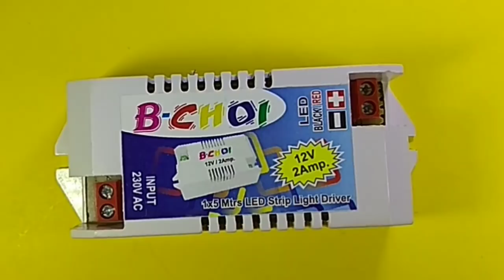How to make automatic door light ഓട്ടോമാറ്റിക് ഡോർ ലൈറ്റ് ഉണ്ടാക്കാം. Electronics malayalam.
Automatic door light making method.
house wiring tips and tricks malayalam

വീഡിയോയിൽ കാണിച്ച ഉപകരണങ്ങൾ കൊറിയറിൽ ലഭിക്കുന്നതിന് 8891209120 എന്ന നമ്പർ ഉപയോഗിച്ചോ ഈ ലിങ്ക് വഴിയോ വാട്സ്ആപ് മാത്രം ചെയ്യുക.  ഇത് ബിസിനസ് നമ്പർ മാത്രമാണ്. സംശയങ്ങൾ വീഡിയോക്ക് താഴെ കമന്റായി മാത്രം ചോദിക്കുക.

ഇലക്ട്രോണിക്സ് മേഖലയിലെ പുതിയ പ്രോഡക്റ്റുകളെയും സർവ്വീസുകളെയും കുറിച്ച് അറിയുന്നതിന് നമ്മുടെ ടെലിഗ്രാം ഗ്രൂപ്പിൽ അംഗമാകുക. ലിങ്ക്